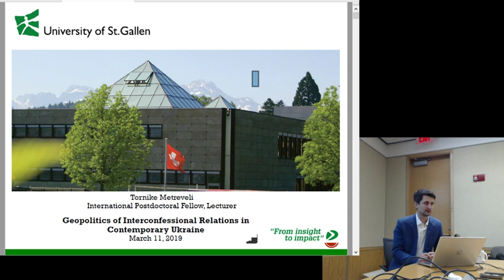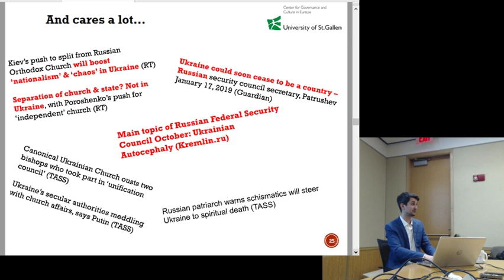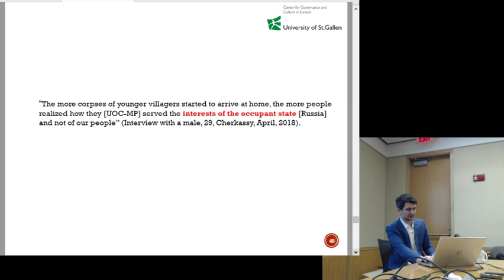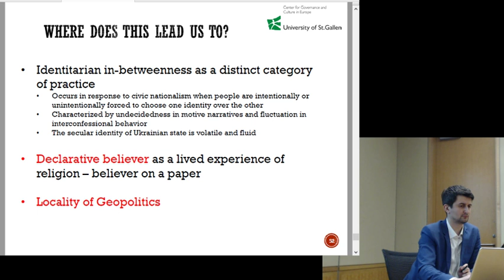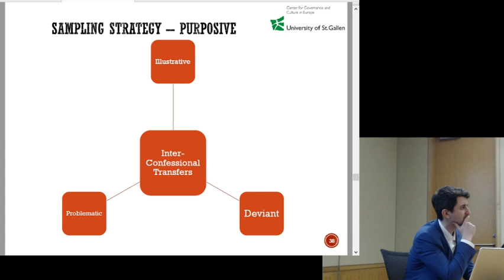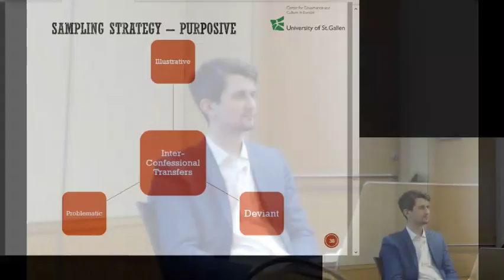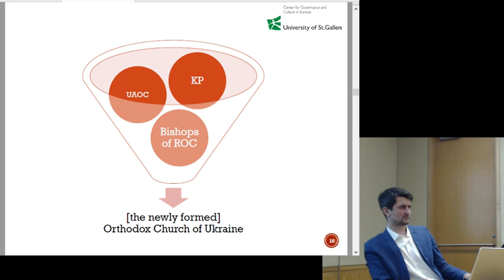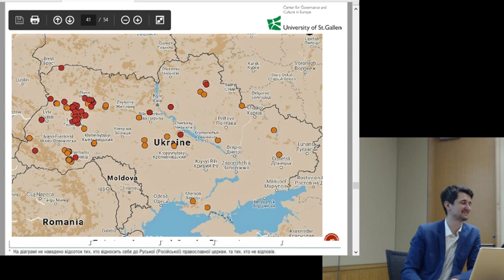Geopolitics of Interconfessional Relations in Contemporary Ukraine - Tornike Metreveli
Geopolitics of Interconfessional Relations in Contemporary Ukraine
Tornike Metreveli, International Postdoctoral Fellow, University of St. Gallen

On January 6, 2019 the Ecumenical Patriarch of Constantinople Bartholomew signed a decree on autocephaly that allowed Ukraine to have its own canonical independent church. This escalated the dispute between the Russian Orthodox Church and the Ecumenical Patriarchate, and at the same time gave the Russo-Ukrainian conflict a new religious dimension. Based on an ethnographic mixture of participant observation and anthropology of public policy, this project examines the geopolitical significance of Ukrainian autocephaly through the grassroots operationalization of the concept of Russkii Mir (Russian World). What does Russkii Mir mean to the Orthodox Christian communities of Ukraine that took part in the interconfessional changes? How is Russkii Mir practiced in daily life, as opposed to the conflicting ‘Unified State, United Church’ discourse advocated by Ukrainian political elites? Standing at the crossroads of symbolic interactionist and phenomenological traditions, this talk will first scrutinize how the two churches frame the narratives of the categories of practice (e.g. belonging, statehood, identity), and later critically reflect on how those categories of practice are negotiated and modified through a process of interpretation, interaction with the state, and interconfessional competition on a grassroot level.

Tornike Metreveli is an International Postdoctoral Fellow at the University of St. Gallen. He received his doctorate in sociology (magna cum laude) from the University of Bern (2017) where he was a Swiss Government’s Excellence Scholarship holder, studying under the supervision of Professor Christian Joppke. Before joining the University of St Gallen, Tornike was a research fellow at the Davis Center for Russian and Eurasian Studies, Harvard University, London School of Economics (LSE) and House of Commons (UK Parliament). Tornike Metreveli is a student of nationalism (MSc in Nationalism Studies from the University of Edinburgh) with research interests in the intersection of nationalism and religion in the geographical spaces of the former Soviet Union and Yugoslavia. His current postdoctoral project at the University of St. Gallen brings original insight into the organizational ecology of Orthodox churches, their operational tactics and geopolitical assertions in Ukraine.